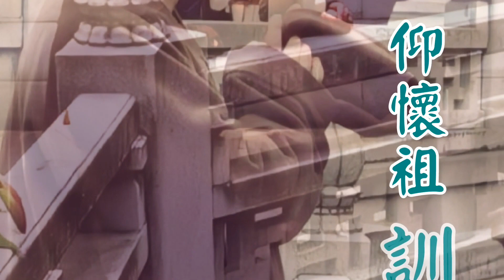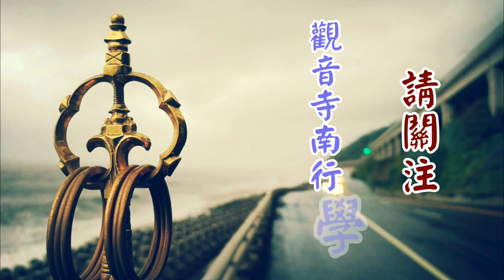仰懷祖訓 | 禪宗祖師法語選講 13集 - 上自下然法師宣講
教授師：上自下然和尚
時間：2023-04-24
地點：大陸 昆山

觀音寺taiwan.nanxing
金融機構代號：700
戶名：觀音寺釋自然
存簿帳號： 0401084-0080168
劃撥帳號 : 22867035
開戶行：台灣銀行中興新村分行
金融機構代碼：004
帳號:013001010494